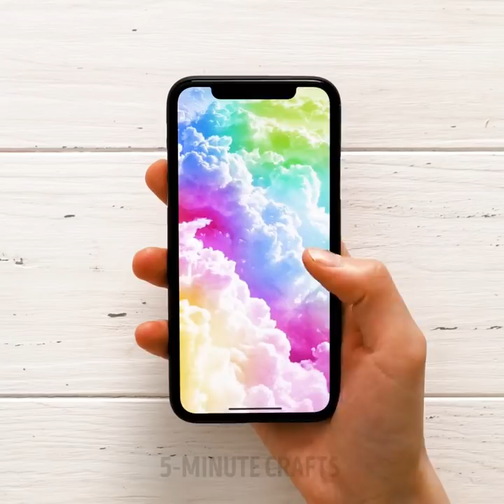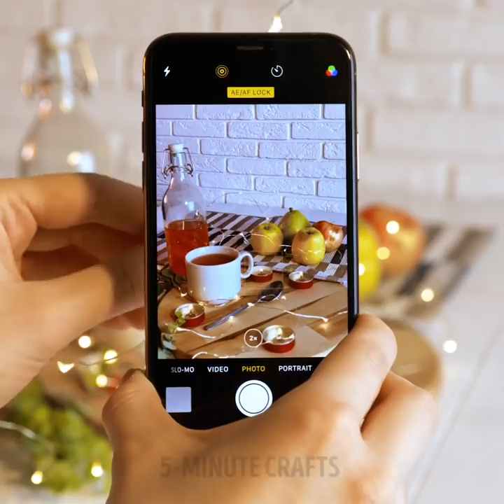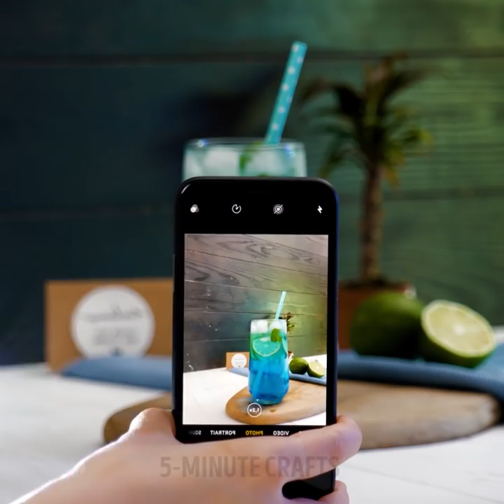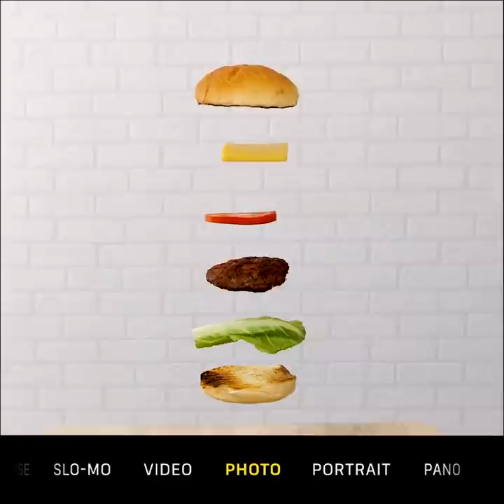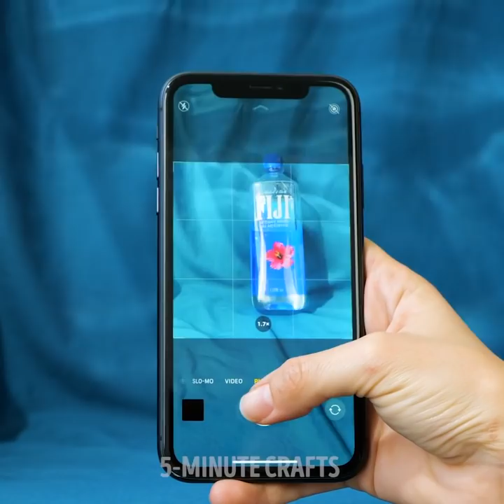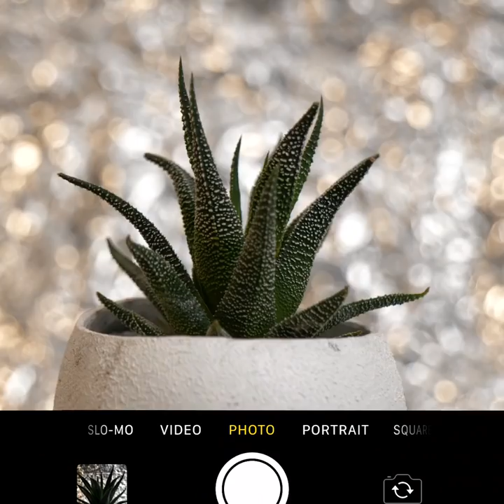Simple Photo Ideas For Amazing Results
00:00 - Simple photo ideas
03:42 - Easy ways to create a cool photo
07:42 - Spectacular photography ideas